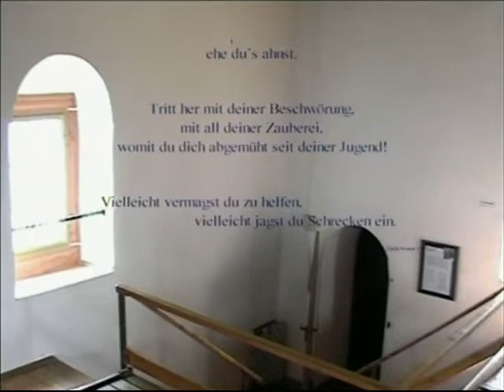Ich bin's und sonst keiner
Videoportrait des Holzbildhauers Hermann Lohrisch